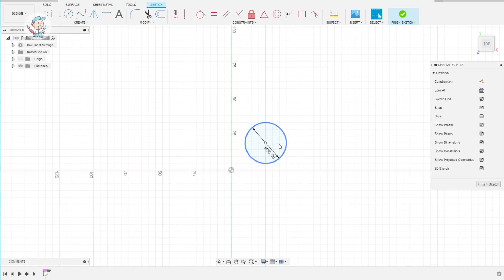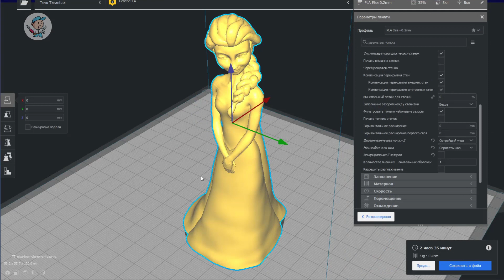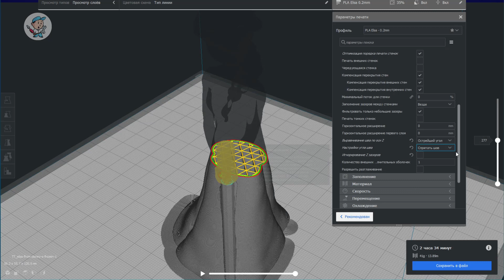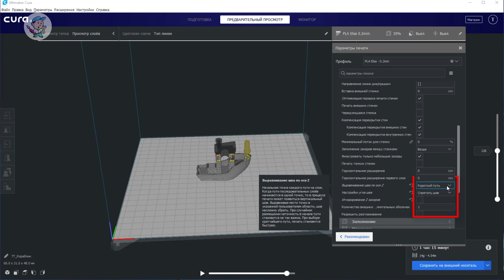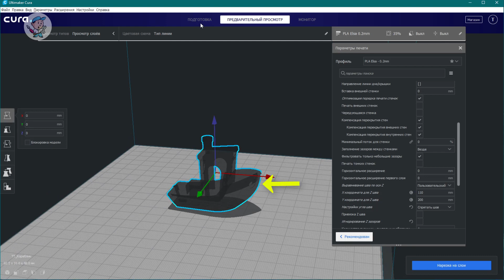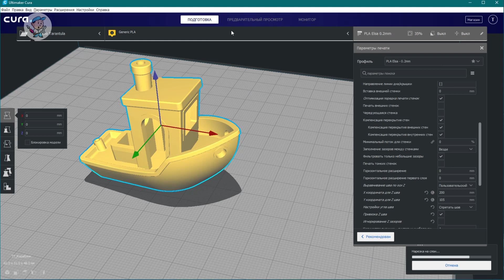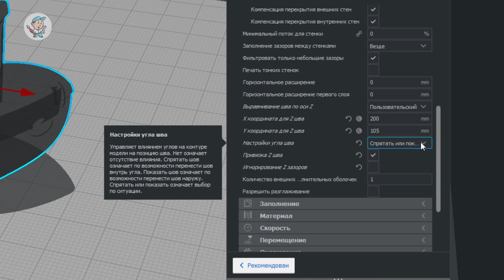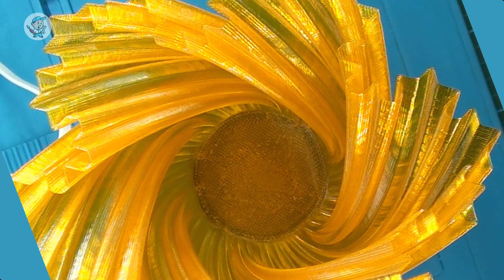Прячем Швы. Настройка Слайсера Cura Ultimaker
👉У тебя еще нет 3д принтера? 👉Лучший 3д принтер "дрыгостол"

В этом видео расскажу о тонкостях настройки самого популярного слайсера Cura Ultimaker. Конкретно заденем настройку швов. У новичков в 3д печати часто возникают вопросы, нужно ли вообще настраивать швы в 3д печати, как спрятать шов, как настроить шов в Куре, как обработать швы и так далее.
Скажу честно, до этого сам особо и не вникал, а нужно ли настраивать швы в 3д печати, так как печатал преимущественно всякие детальки с прямыми углами, и качество 3д печати устраивало. А вот в случае с АРТ моделями прятать швы не то что рекомендуется, п просто необходимо.